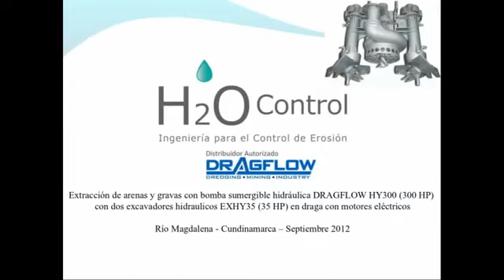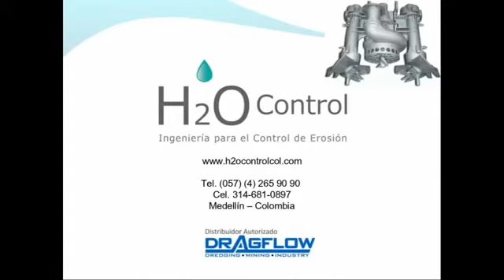Перекачка песчано-гравийной смеси насосом DRAGFLOW HY300 + EXHY35. Надежно и эффективно.